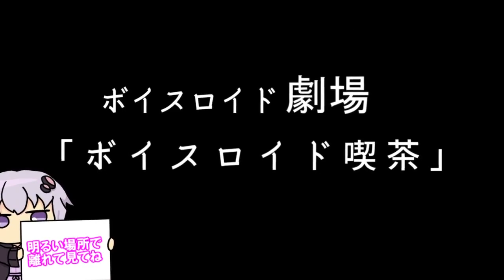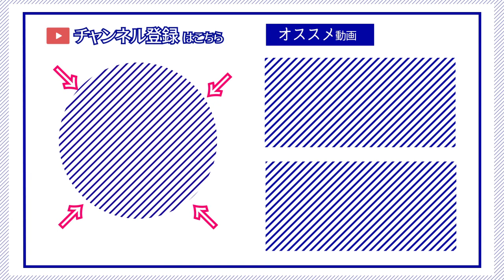【ゆかり先生劇場】ショートコント『ボイスロイド喫茶』（VOICEROID劇場）